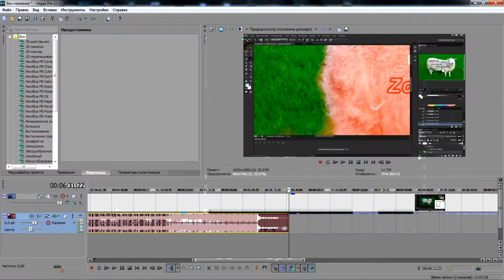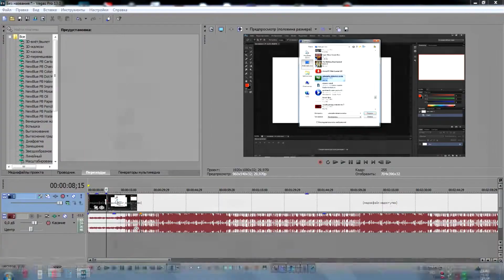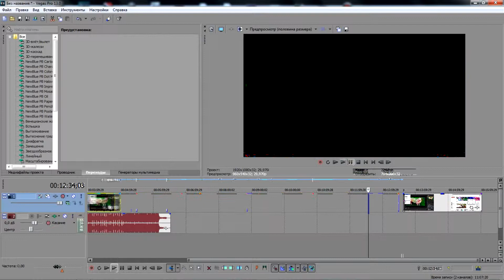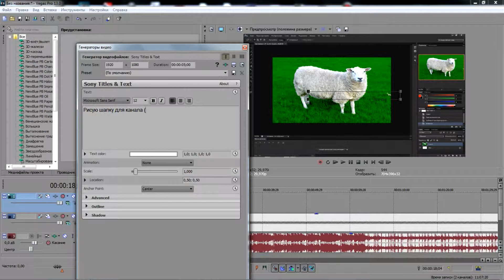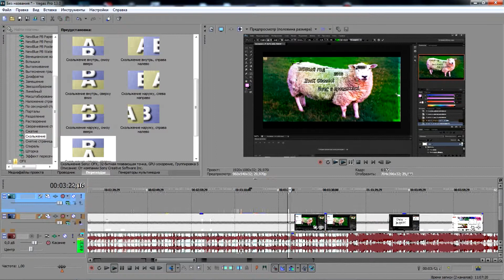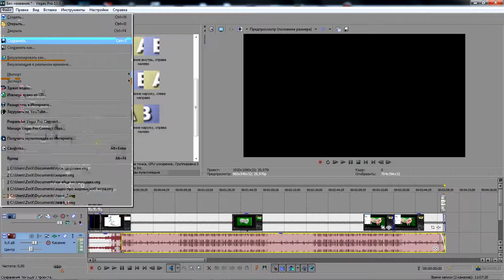Простой монтаж в Sony Vegas PRO 13 (монтаж последнего видео) 2015